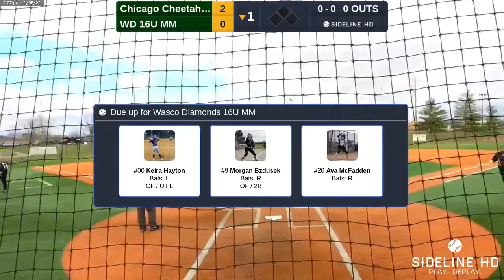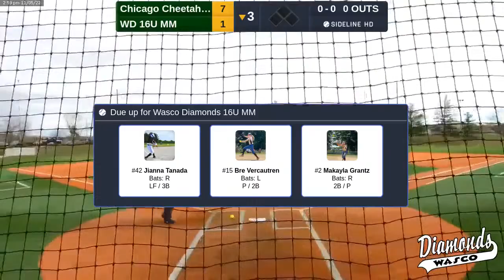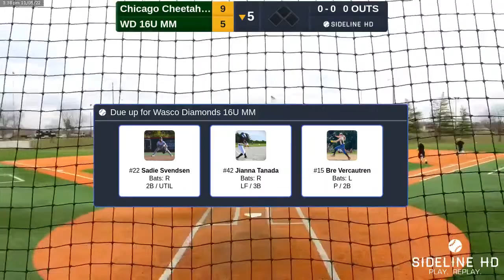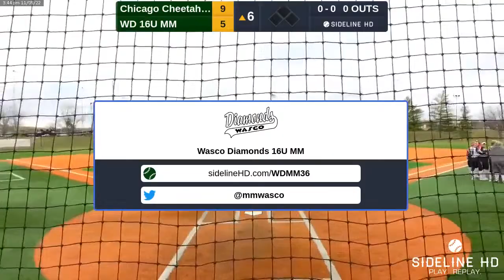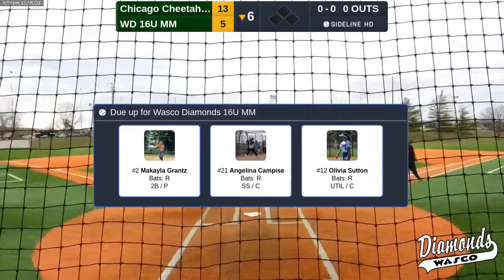Chicago Cheetahs Bullock vs Wasco Diamonds 16U MM (2022.11.05)